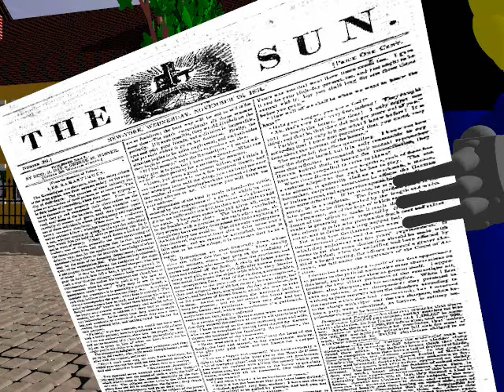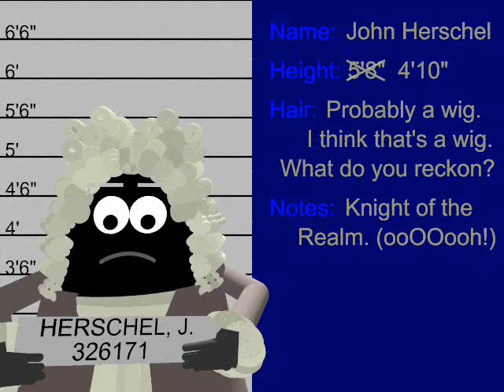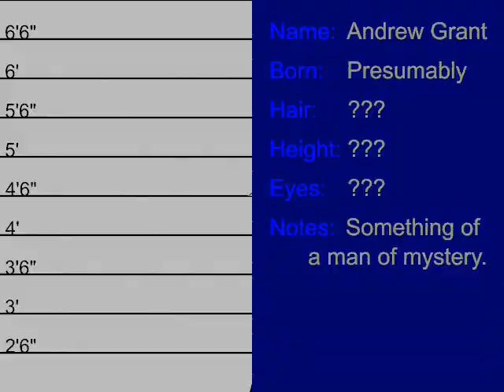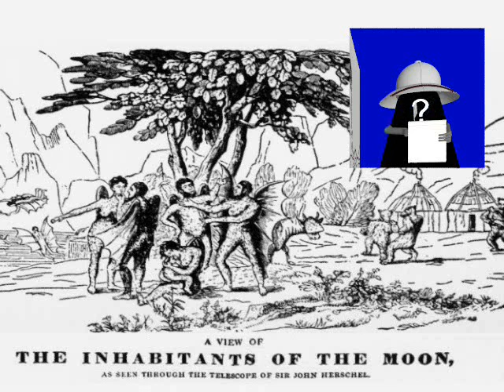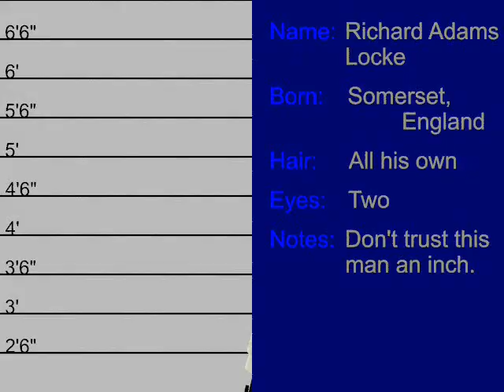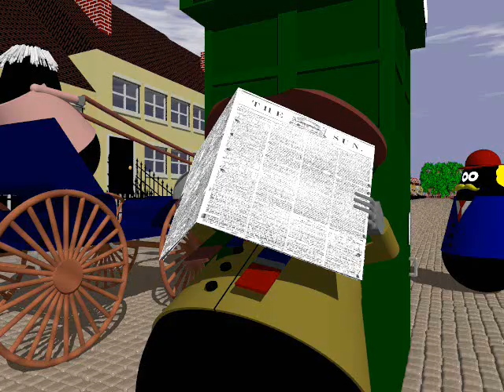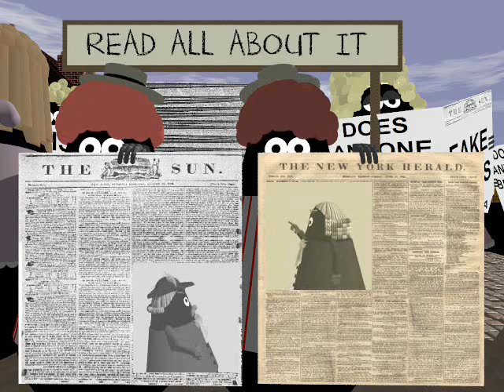The Great Moon Hoax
The Great Moon Hoax of 1835 was probably the first mass media event in history, becoming famous at the time the world over. The Sun newspaper in New York published accounts of observations of the Moon supposedly made by the eminent astronomer Sir John Herschel, which they claimed showed rocks covered in flowers, forests, pyramids, various animals and birds, and humanoid creatures that looked like men with bat-wings.

In this video, I've only just scratched the surface of this story. For a more complete coverage, try this site:

Irate Bear (who I'm sure has a great sense of humour - or I'm a dead man!)